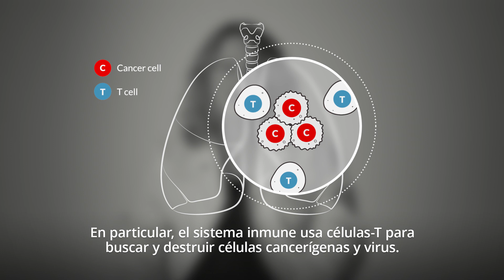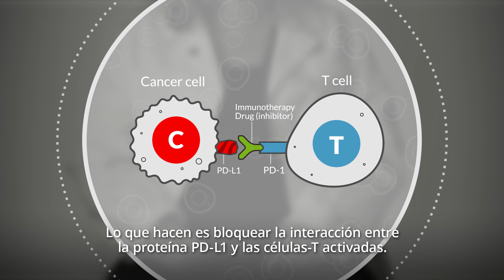Inmunoterapia: Nueva esperanza para el tratamiento del cáncer de pulmón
Escucha a la doctora Mary Jo Fidler y sobrevivientes de cáncer de pulmón, Karen y Donna, hablar sobre la esperanza de la inmunoterapia del cáncer de pulmón. Con el apoyo de una beca educativa de Merck.